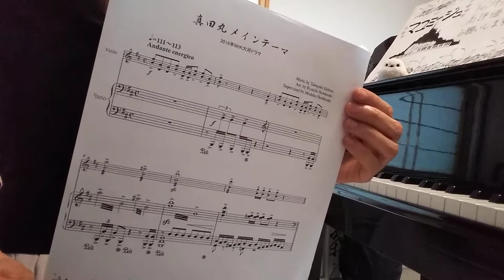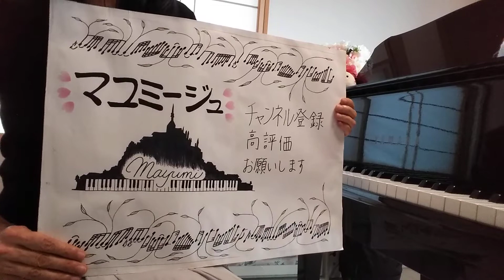485*♬大河ドラマのテーマ曲 皆様はどの曲がお好き？♬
私は歴史が大好きで

18歳の韓国のユンサンリムさんが優勝されました(^_^)

私の後輩様
亀井聖矢さん
惜しくもファイナルに進出されませんでしたが
まだまだお若いので次の機会に期待します！

youtubeを始めてもうすぐ2年
お陰様で
登録者様666名様達成致しました(^_^)

次は777名様を目指します(^_-)

Ｈ君のお気に入りのマイケミカルロマンス
忘れていたモノを思い出させてくれる情熱！

迷いましたが
H君と言う今までで一番個性的だった生徒に

マリリンマンソンの10代の反応動画

ファッション番外編も兼ねております(爆)

生徒→ACDC→ニコールキッドマン→2CELLOS

ACDC サンダーストラック

2CELLOS サンダーストラック

ニコールキッドマン VOGUE

山田五郎さんのチャンネル
凄くいいですよ(^_^)
私は最近
予習してから美術展に出掛けます(*^_^*)

風さんファン始めてて1ヶ月！

見て！聴いてみて下さい(^o^)

アースウィンド&ファイヤーの

先日来のギックリ腰から
藤井風さんのファン始めました(^_^)

専門家からも愛される稀有な方

どんな方にも届く音楽
藤井風さん
ホントうらやましい！

新参者ゆえ
詳しい方、教えてください下さいm(_ _)m

天と地と

反響板のあるホールでの
スタインウェイは最高です🌸